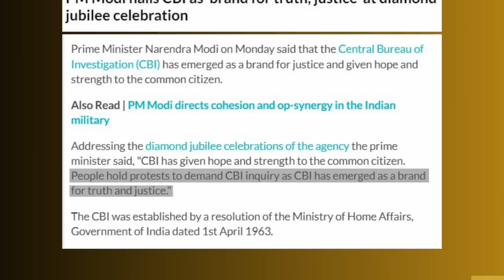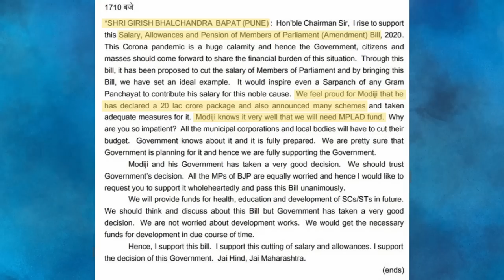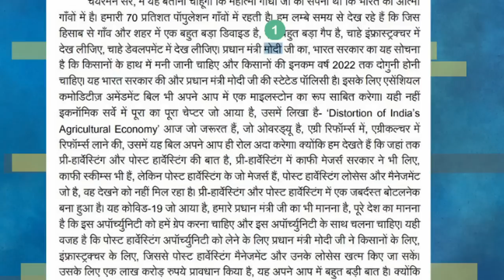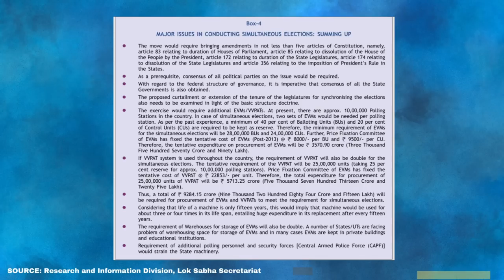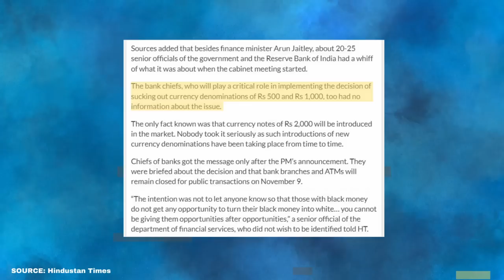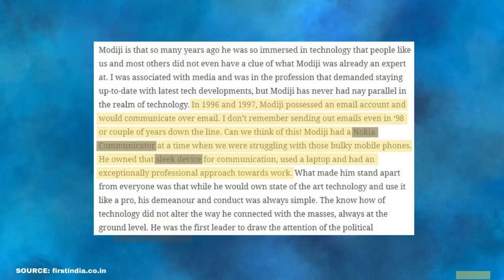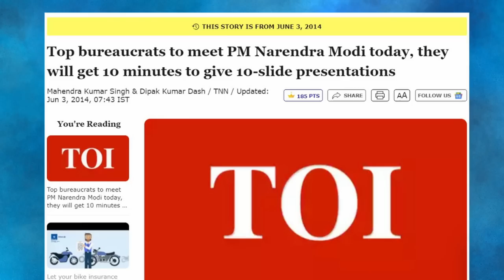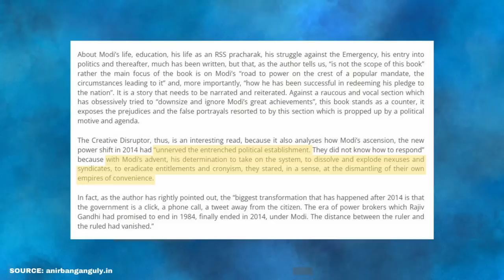why modi is everything everywhere all at once | MODI REVIEW Ep 1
This video is a deep dive into NarendraModi, the most successful brand in Bharat today. That and how brand modi is also responsible for a series of unmitigated disasters that threatens to throw democracy off a cliff.

TIMECODE:
00:00 - INTRODUCTION
07:44 - Why Review Modi?
13:00 - CH 1: From Top to Bottom
22:40 - CH 2: The Great Orator
31:57 - MENTAL HEALTH BREAK
36:15 - CH 3: The Simple Man
49:33 - CH 4: The Disruptor
1:00:10 - CH 5: Incompetent Authority
1:09:30 - Outro

Welcome to "MODI REVIEW", a brand new series on this channel. This is an attempt to document the Modi Government's last decade of rule in India, narrated in a form that will break your brain a little bit.